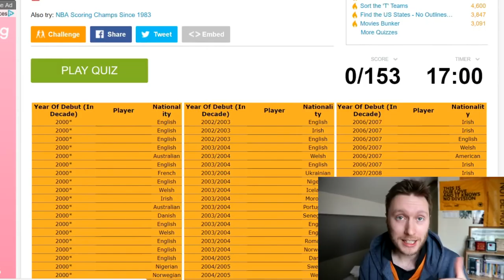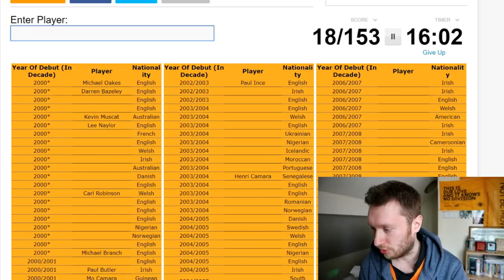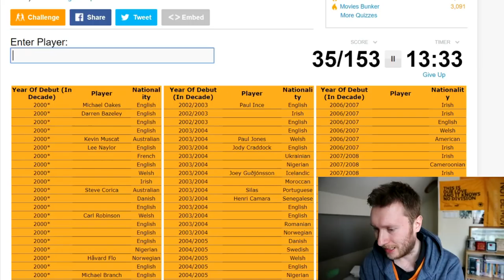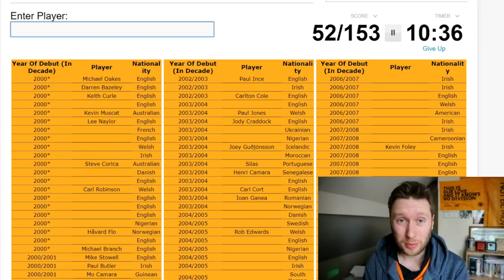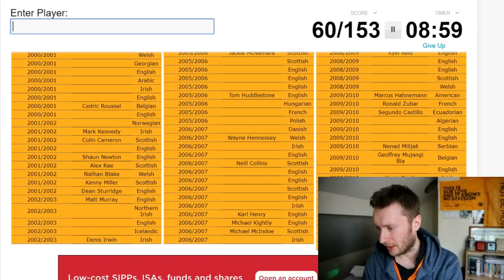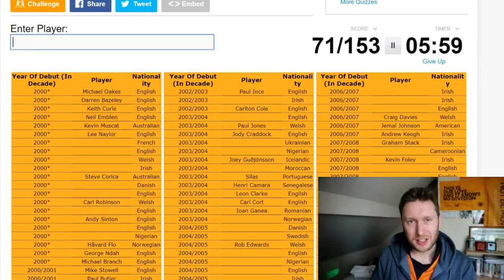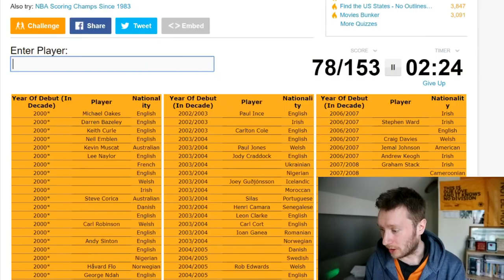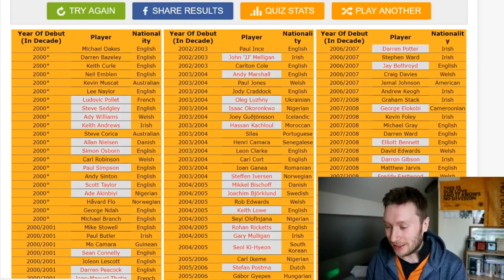Wolves Quiz | Players from 2000-2010